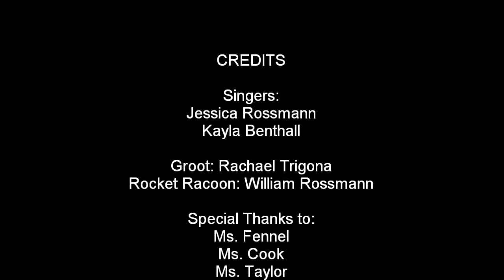Guardians of the Galaxy 2 Teaser Trailer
Jessica's 2015 Talent Show Performance at her school...she wanted to have a Guardians theme.  She and her friend, Kayla sing Michael Jackson's I Want You Back with Groot as a backup dancer while a few friends drop in for a quick cameo.